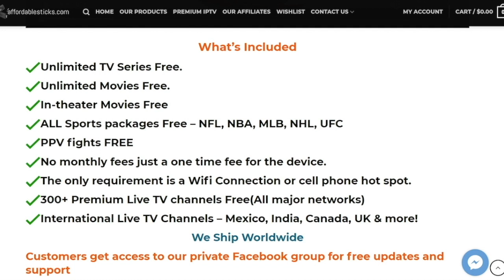Tony Pollard's Preseason Debut || Dallas Cowboys Film Session